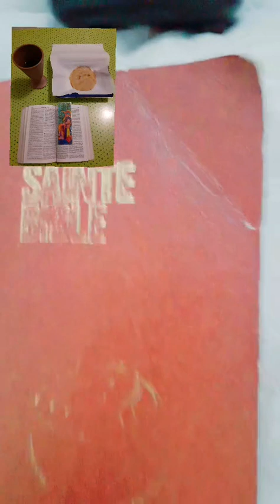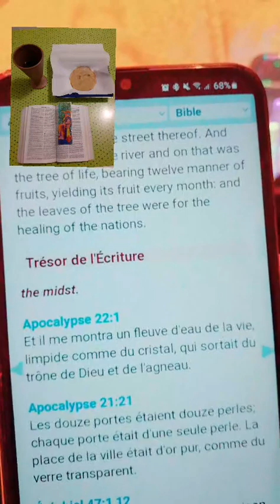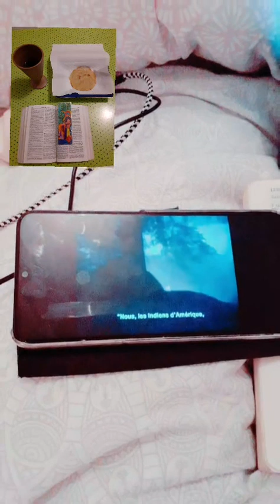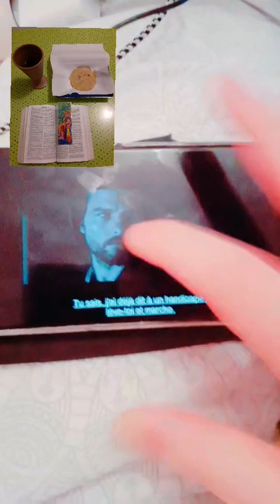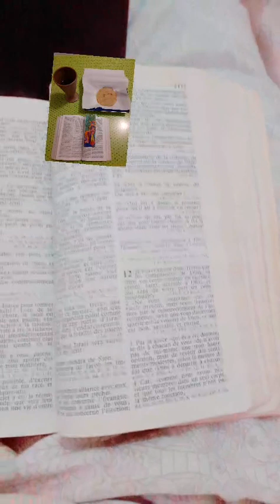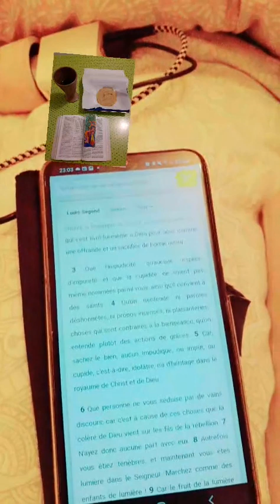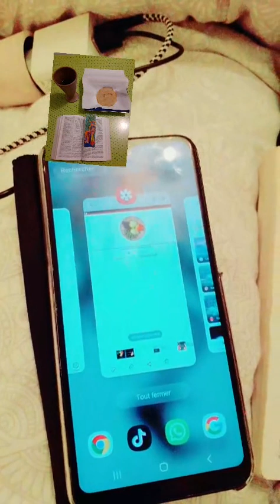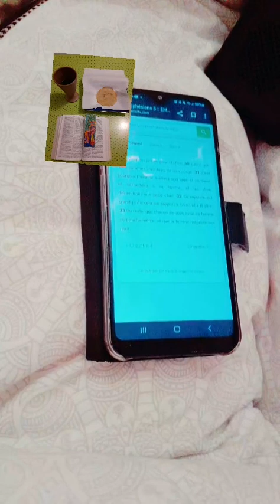live du 29 octobre